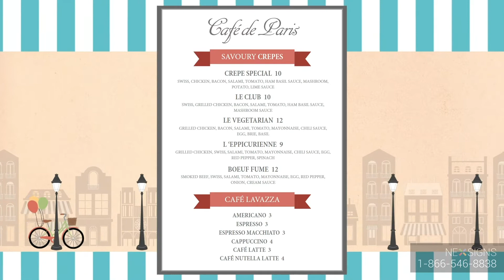Paris Cafe - Digital Menu Board Design - QSR - NexSigns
A little bliss with every bite, and in every sip. Your coffee menu board can be special with a little finishing touch by NexSigns Cafe Digital Menu Boards.

This is a digital menu board design created by Kuusoft, powered by NexSigns.